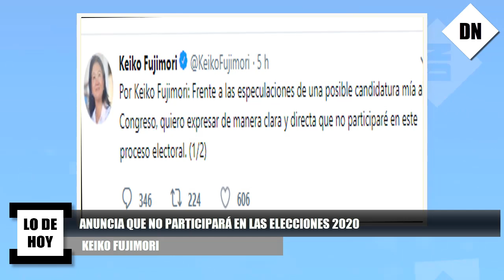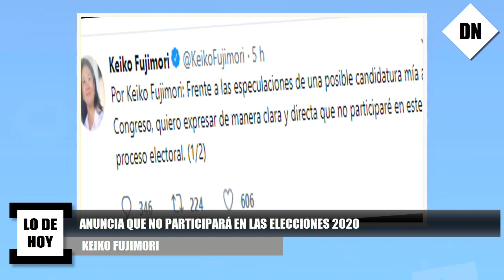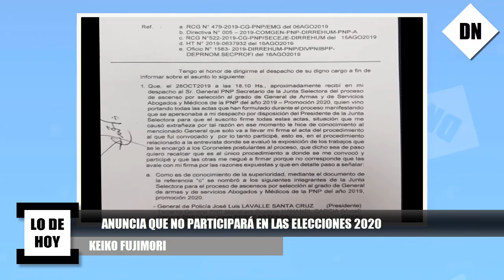LO DE HOY -Keiko Fujimori DESCARTAR POSTULAR al CONGRESO en el 2020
LO DE HOY -

Se reporto irregularidades en ascensos a generales.

En Chile: manifestantes se congregan en Plaza de Santiago en la marcha más grande de todas.

Nosotros:
Web: